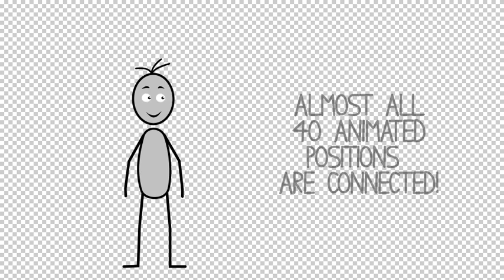Stick Man Presenter | After Effects Template 12446103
Idea of this project is that you can easy make your own character animation, and use it in your presentation, no mat... (elements)